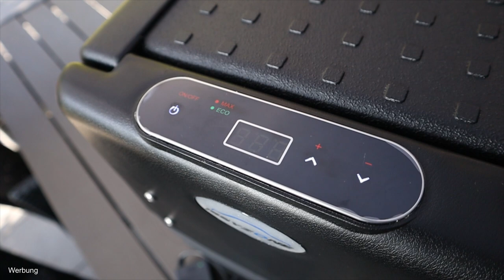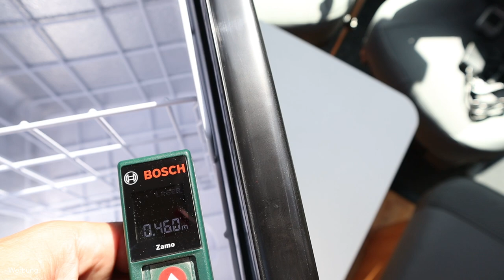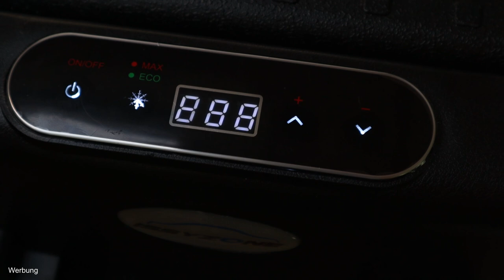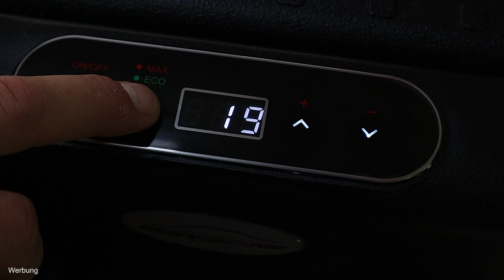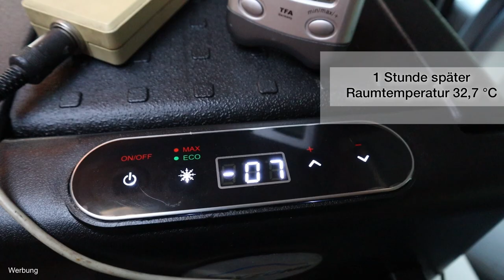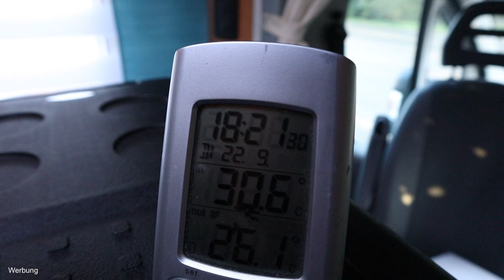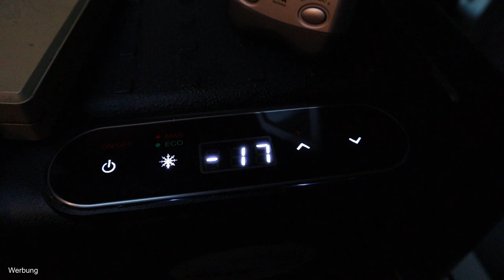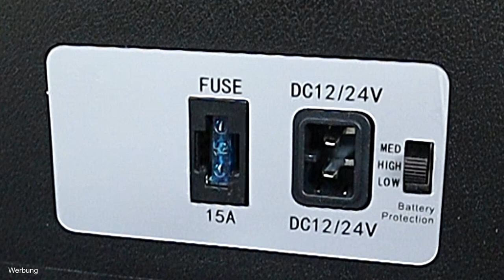Vorstellung und Test der Issyzone Kompressor Kühlbox 40 ltr. | 20% Rabatt | Lucky Camper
BITTE BEACHTEN! Die Kompressor Kühlbox mit 40 l Inhalt wird heute vorgestellt und getestet. Der Rabatt wurde von 10% auf 20% angehoben !

ISSYZONE Kompressor Kühlbox
20% Rabattcode: LuckyCamper1
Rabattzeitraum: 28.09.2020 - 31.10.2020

*Kamera | Canon EOS M 50

*Teppich Fahrerhaus
*12 V Staubsauger